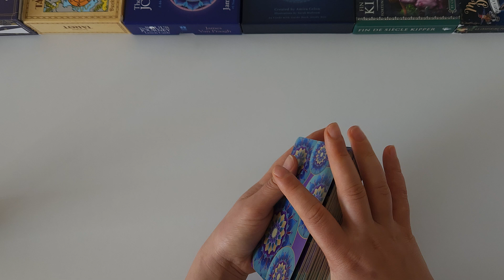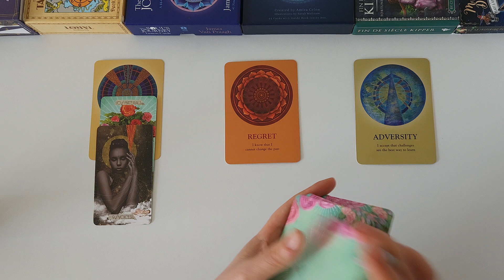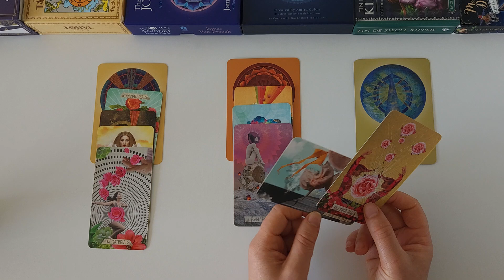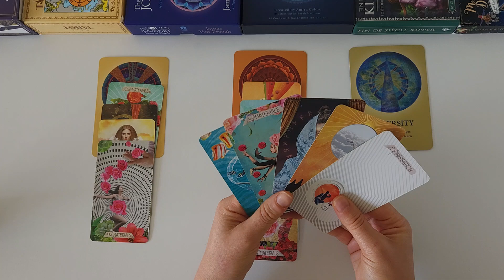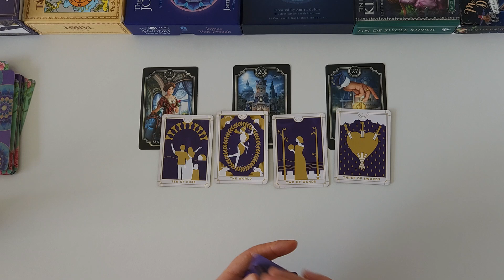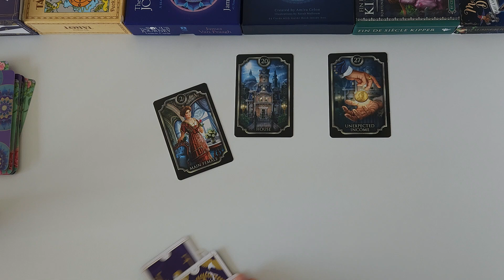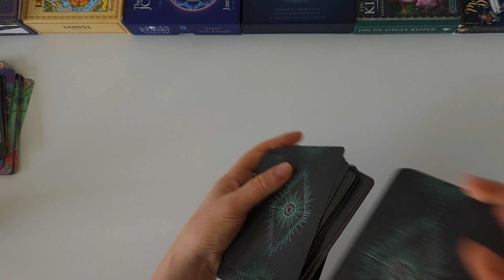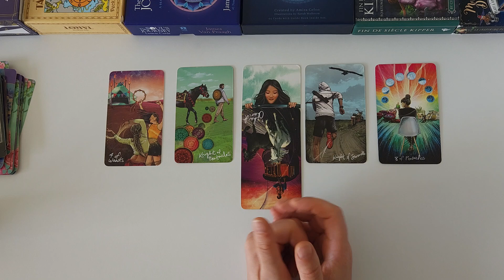♌️ LEO ♌️ REACHING YOUR GOAL! September 2024 Tarot | Lifepath Compass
You may find this video helpful if you have Leo as your Sun, Rising or Moon sign. Please keep in mind though, that this reading is general and will not resonate for every single viewer. Separate messages may resonate, please watch until the end to get the most out of this reading!

Leo, Leo Tarot, Leo Tarot Today, Leo Sign, Leo Horoscope, Leo Tarot Readings, Tarot Leo, Leo Tarot Reading Today, Leo September 2024